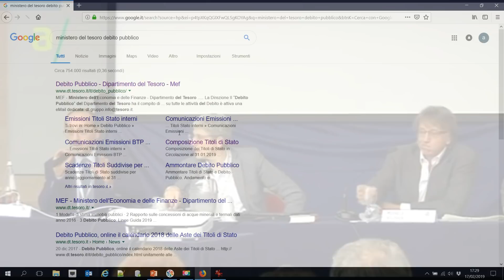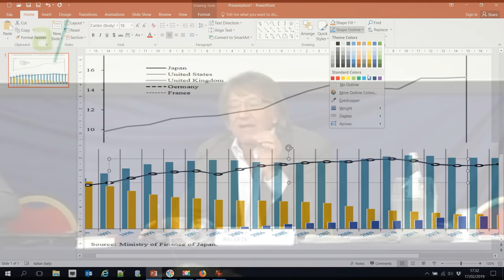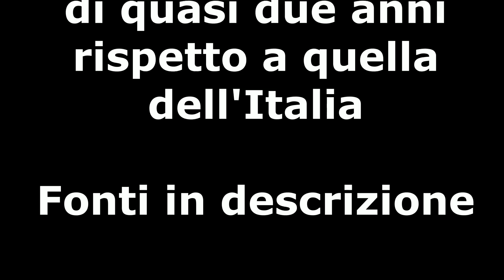Boldrin annichilisce Borghi (fact checking 5 anni dopo)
Mai dibattito fu più attuale di oggi. Molte delle argomentazioni sovraniste (in questo caso l'idea che dietro l'emissione di titoli a lunga scadenza ci sia un complotto)  poggiano su assunti non veri. In questo esempio viene detto che il Giappone emette prevalentemente titoli a breve o brevissima scadenza. E' falso e i dati sono lì a dimostralo. Se lo fanno gli altri perché non dovremmo farlo noi?

FONTI

VITA MEDIA BOND GIAPPONESI DAL 2007 AL 2016 (SLIDE 14)